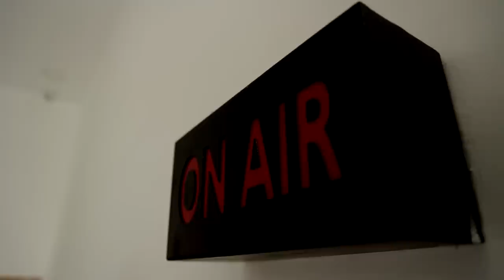BREAKING || பொதுக்குழுவை கூட்ட வேண்டியதில்லை உச்சநீதிமன்றம் அதிரடி உத்தரவு | ADMK GENERAL MEETING